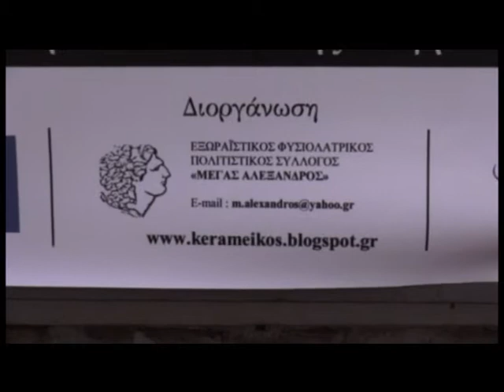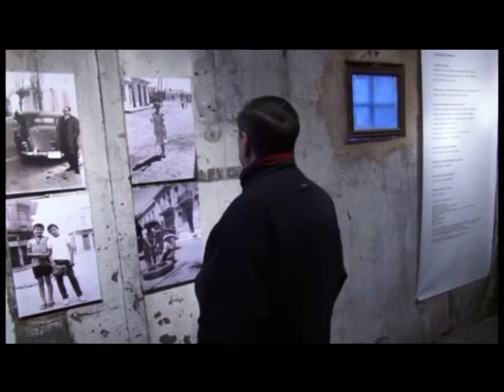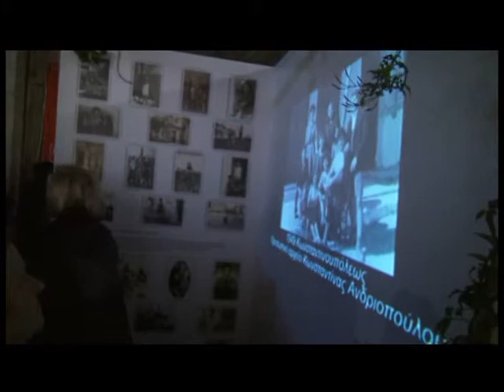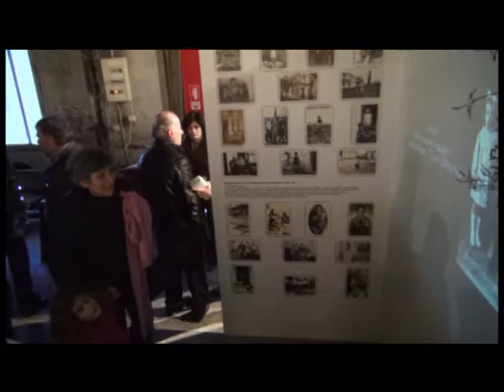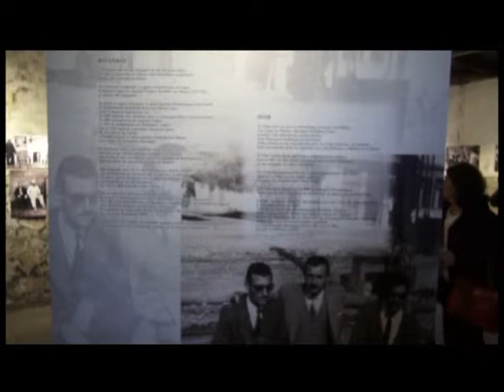ΕΚΘΕΣΗ ΦΩΤΟ Εικονες Του Χθες ΤΕΧΝΟΠΟΛΗ